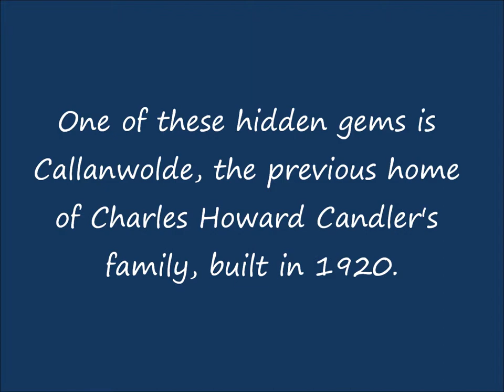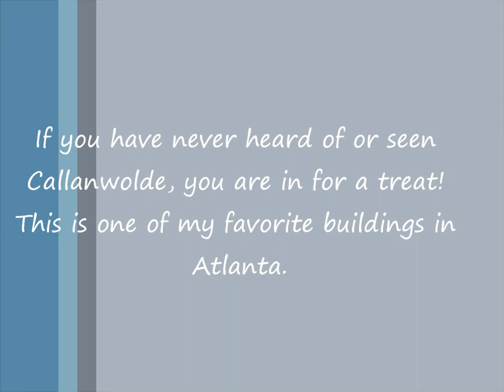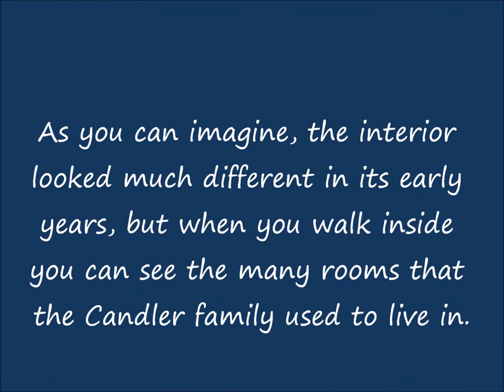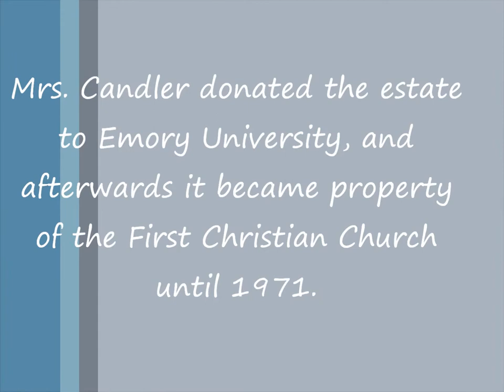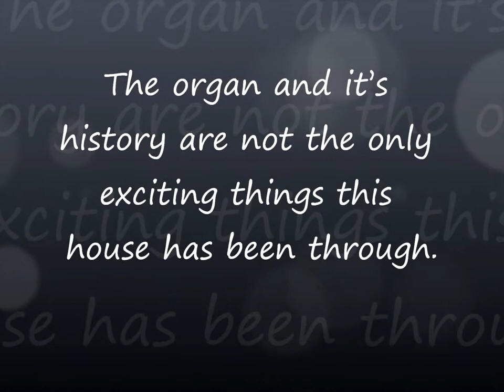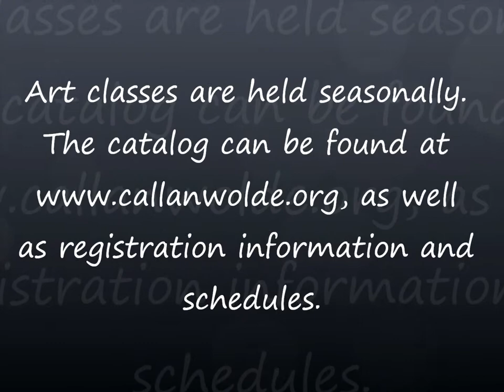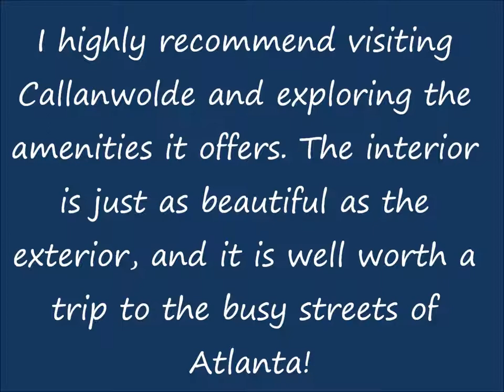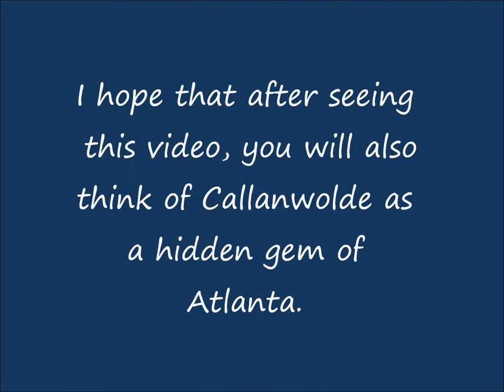Callanwolde: A Hidden Gem of Atlanta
Callanwolde is a beautiful building in Atlanta that I consider to be a hidden gem that not enough people know about. Its intricate architecture by Henry Hornbostel is just the beginning of the information you will learn in this video. Take a look and see for yourself some of the interior and exterior elements. when you're done to find out more information about tours and art classes you can take.

"Aeolian-Organ." Callanwolde: Fine arts center. The Callanwolde Foundation, Inc. Web. 8 Sep 2013.

"Candler, Charles Howard, 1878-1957." Emory Libraries. Emory University, n.d. Web. 27 Oct 2013.

Franz Danzi. "Franz Danzi: Wind Quintet Op 67 No 3 In E-Flat Major, 4 Allegretto." Soni Ventorum Wind Quintet. 2013. Digital File. Web.

Gournay, Isabelle. AIA Guide to the Architecture of Atlanta. Athens: University of Georgia Press, 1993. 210. Print.

"History." Callanwolde: Fine arts center. The Callanwolde Foundation, Inc. Web. 8 Sep 2013.

Klankbeeld. "Traffic Horns City Nervous Busy." Traffic. 2013. Wave. Web.

Ryan, Ted. "Asa Candler Purchases the Coca-Cola Company." Coca-Cola Conversations. The Coca-Cola Company, 30 Aug 2010. Web. 5 Nov 2013.